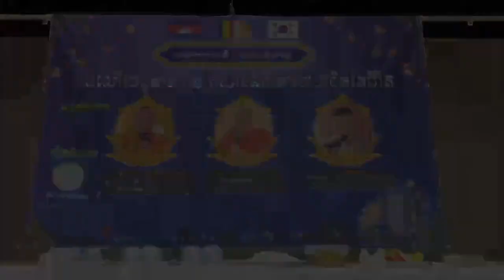សកម្មភាព​នានា​នៃ​ដំណើរ​ធម្មទាន​ខ្មែរ​កូរ៉េ​ ថ្ងៃ​ទី​ពីរ​នៅ​ ទី​ក្រុង​ក្វាងជូរធំ​...Chan Sochun TV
សកម្មភាព​នានា​នៃ​ដំណើរ​ធម្មទាន​ខ្មែរ​កូរ៉េ​ ថ្ងៃ​ទី​ពីរ​នៅ​ ទី​ក្រុង​ក្វាងជូរធំ​ ប្រទេស​កូរ៉េ​🇰🇷​ រៀប​ចំ​ដោយ​សមាគម​ធម្មទាន​ខ្មែរ​កូរ៉េ​
ថ្ងៃអាទិត្យ ១៣កើត ខែភទ្របទ ឆ្នាំរោង ឆស័ក ព.ស. ២៥៦៨ ត្រូវនឹង ថ្ងៃទី១៥ ខែកញ្ញា ឆ្នាំ២០២៤#Chan_Sochun_TV

chan sochun,
ចាន់ សុជន,ធម្មុទេសខ្លីៗ,
ប្រវត្តិ ចាន់ សុជន,វត្តខ្ចាស់,
សុមនសាមណេរ,សីវលីសាមណេរ,
វត្តប្រាសាទស្រះកណ្តាល(ខ្ចាស់),
បទពិចារណា,នាទីធម្មទេសនាខ្លី,
ធម្មាលង្ការោ ចាន់ សុជន,
តំណែងលើសសមត្ថភាព,
ចាន់ មុនីបុត្រ,កូននេនវត្តខ្ចាស់,
កូននេនឃ្យូតៗ, កូននេនឆ្លាត,វត្តស្អាត,
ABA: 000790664